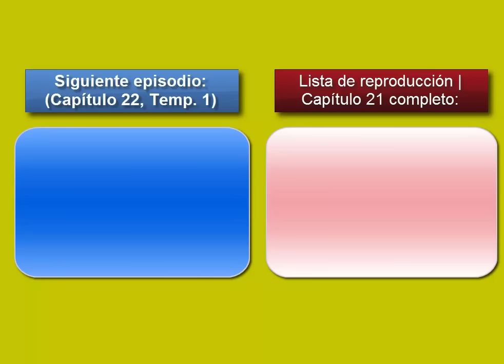La Familia Ingalls (6 de 6) La cosecha de dinero T-01 E-21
Capítulo 21 titulado "La cosecha de dinero" de la temporada 1.

La Familia Ingalls - La casa de la pradera - Los pioneros